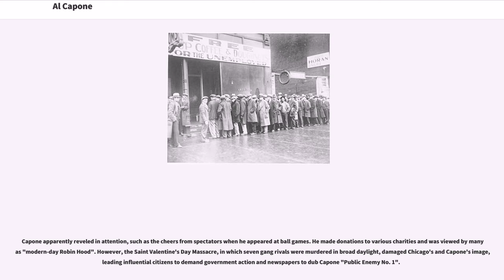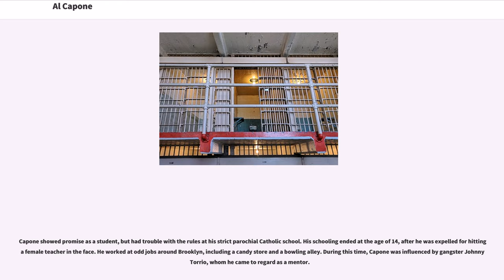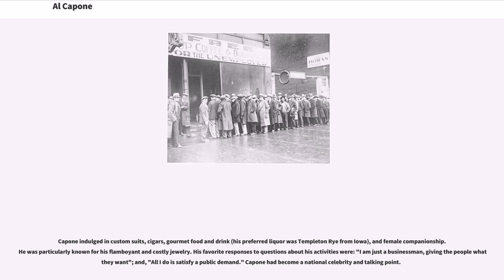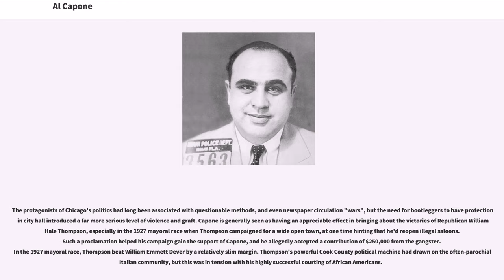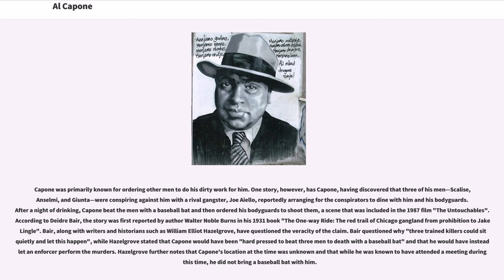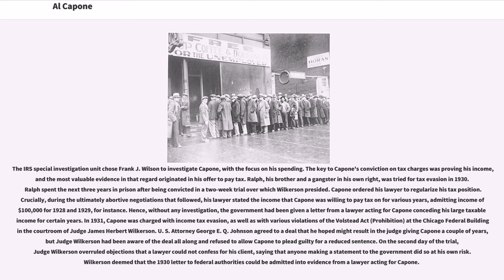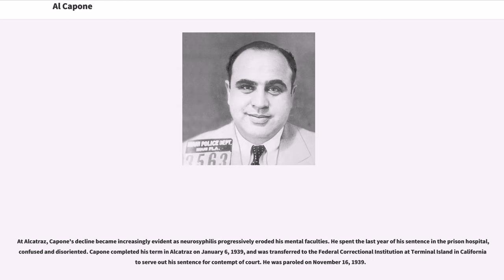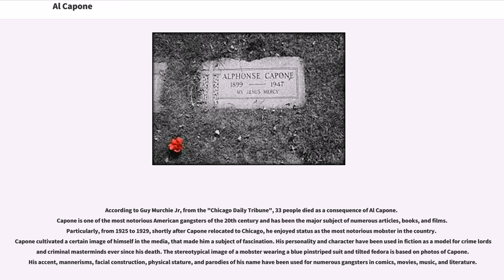Al Capone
Alphonse Gabriel Capone (; ; January 17, 1899 – January 25, 1947), sometimes known by the nickname "Scarface", was an American gangster and businessman who attained notoriety during the Prohibition era as the co-founder and boss of the Chicago Outfit. His seven-year reign as crime boss ended when he was 33.

Capone was born in New York City, to Italian immigrants. He was a Five Points Gang member who became a bouncer in organized crime premises such as brothels. In his early twenties, he moved to Chicago and became a bodyguard and trusted factotum for Johnny Torrio, head of a criminal syndicate that illegally supplied alcohol—the forerunner of the Outfit—and was politically protected through the Unione Siciliana. A conflict with the North Side Gang was instrumental in Capone's rise and fall. Torrio went into retirement after North Side gunmen almost killed him, handing control to Capone. Capone expanded the bootlegging business through increasingly violent means, but his mutually profitable relationships with mayor William Hale Thompson and the city's police meant he seemed safe from law enforcement.

Capone apparently reveled in attention, such as the cheers from spectators when he appeared at ball games. He made donations to various charities and was viewed by many as "modern-day Robin Hood". However, the Saint Valentine's Day Massacre, in which seven gang rivals were murdered in broad daylight, damaged Chicago's and Capone's image, leading influential citizens to demand government action and newspapers to dub Capone "Public Enemy No. 1".

The federal authorities became intent on jailing Capone and prosecuted him in 1931 for tax evasion, which was at that time a federal crime; the prosecution was a novel strategy. During a highly publicized case, the judge admitted as evidence Capone's admissions of his income and unpaid taxes during prior (and ultimately abortive) negotiations to pay the government taxes he owed. He was convicted and sentenced to 11 years in federal prison. After conviction, he replaced his defense team with experts in tax law, and his grounds for appeal were strengthened by a Supreme Court ruling, but his appeal ultimately failed. Capone showed signs of syphilitic dementia early in his sentence and became increasingly debilitated before being released after eight years of incarceration. On January 25, 1947, Capone died of cardiac arrest after suffering a stroke.

Al Capone was born in the Brooklyn borough of New York City on January 17, 1899. His parents were Italian immigrants Gabriele Capone (1865–1920) and Teresa Capone (née Raiola; 1867–1952). His father was a barber and his mother was a seamstress, both born in Angri, a town in the Province of Salerno.

Gabriele and Teresa had nine children: Alphonse "Al" Capone; Vincenzo Capone, who later changed his name to Richard Hart and became a Prohibition agent in Homer, Nebraska; Raffaele James Capone, AKA Ralph "Bottles" Capone, who took charge of his brother's beverage industry; Salvatore "Frank" Capone, Ermina Capone, who died at the age of one, Ermino "John" Capone, Albert Capone, Matthew Capone, and Mafalda Capone (who married John J. Maritote). Ralph and Frank worked with him in his criminal empire. Frank did so until his death on April 1, 1924. Ralph ran the bottling companies (both legal and illegal) early on, and was also the front man for the Chicago Outfit for some ti...